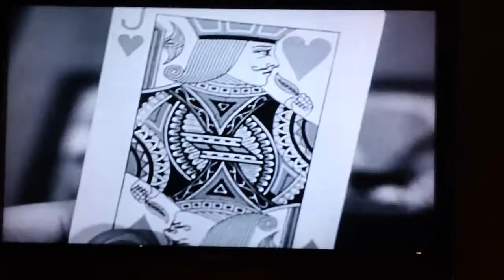ACBL Bridge Museum Horn Lake Memphis USA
Ely Culbertson
Three Knaves and the Queen
2012 spring NABC Memphis